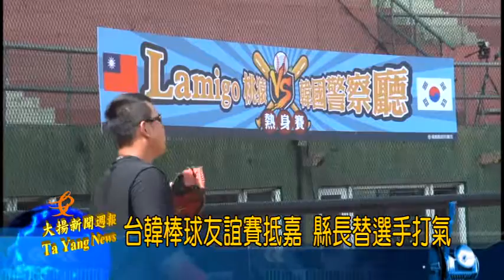20170222大揚新聞 台韓棒球友誼賽抵嘉 縣長替選手打氣